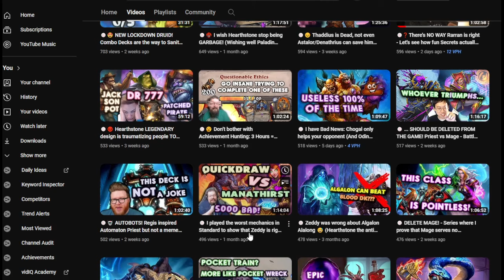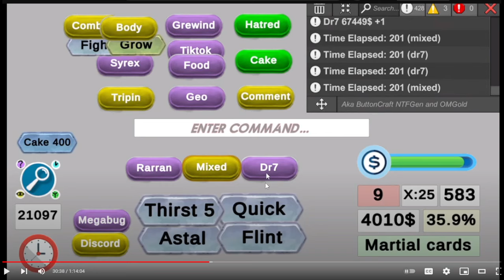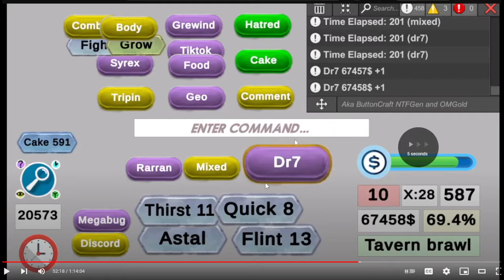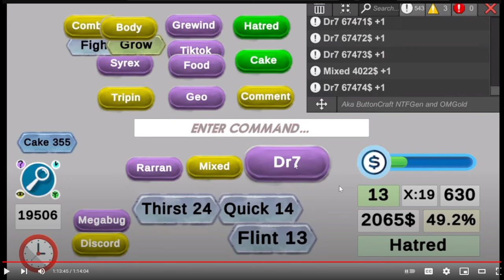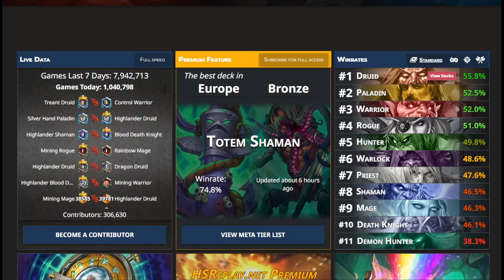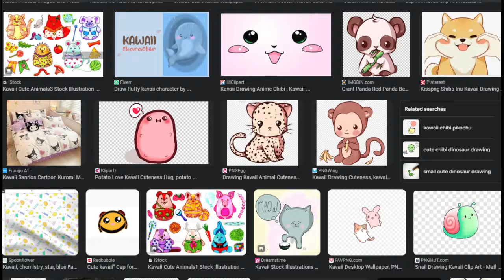🍥😂 Hands down Funniest & Most Unexpected Games in Hearthstone (Card Game That's also Rollercoaster)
OMG... These are some of the most bizarre decks that actually work flawlessly. Manathirst hits really hard when you gain tons of mana crystals really fast... And ODIN warrior really likes dredging random crap for cheaper cost... I love how all these things came together and pushed me from PLAT 3 to PLAT 1 with 2 stars... and a hope for a meme level Diamond Entry 👍

📝 DECK CODE / THIRST vs OCEAN
AAECAZSaBgTipAWf8wXd+gX9jQYNiZ8E2p8Ewd8EgYYF5JwF66MFn6QFraQFxscFreEFqeUFzoAGvpkGAAA=

AAECAbKRBQSJoATlsASbyQSl9gUNqbMErbMEjLcEkLcE784EjtQEkPsFofsFpPsFhYIGko4Gi5QGmp4GAAA=